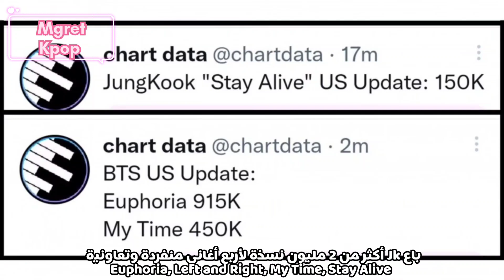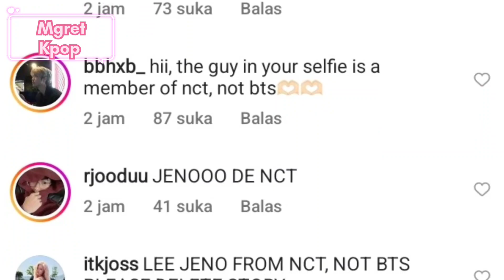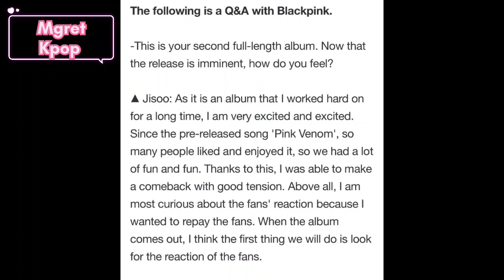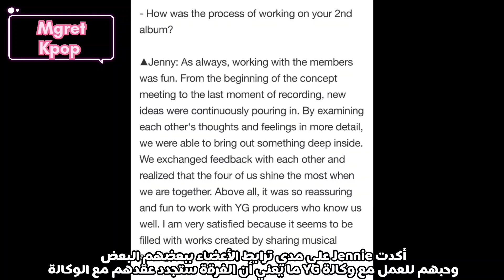تؤكد Jennie تجديد العقد مع YG و Blackpink الي LA+رد غاضب من Jeno عضو BTS و Jk المنفرد الاول بأمريكا+